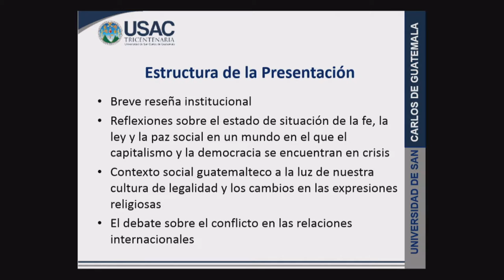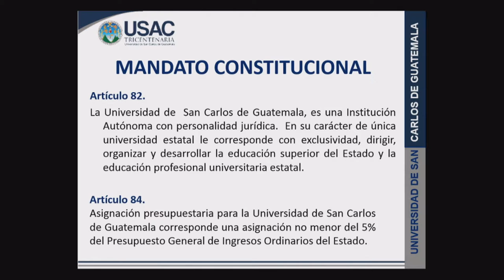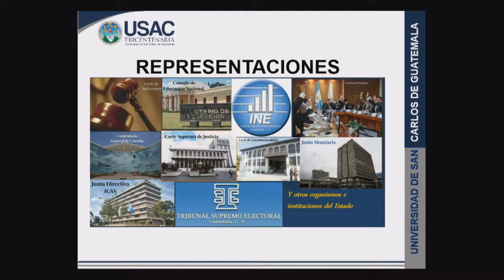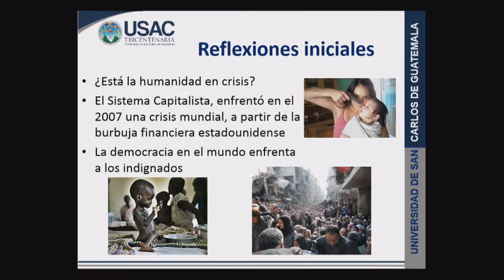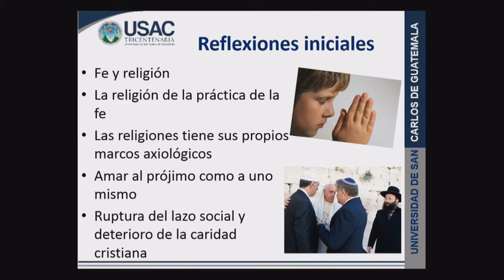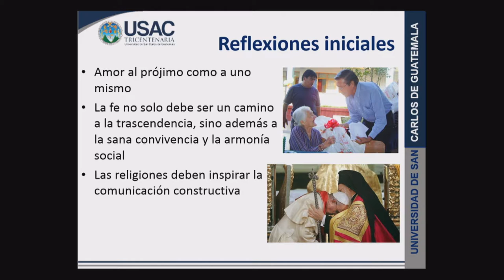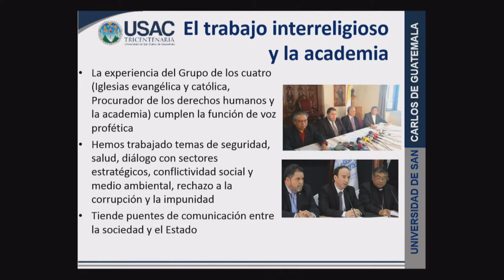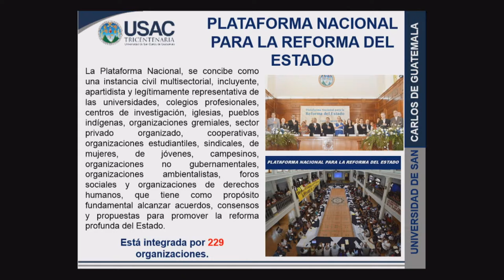Latin America - Universities and NGOs - Full Session (English)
2015 Law and Religion Symposium - Fifth Breakout Session

Moderator:
Kevin Kimball - International Fellow, International Center for Law and Religion Studies, J. Reuben Clark Law School, Brigham Young University

Speakers:
Carlos Alvarado Cerezo - Rector, University of San Carlos of Guatemala
Ramón de la Cruz Baldera - Rector, Pontificia Universidad Católica Madre y Maestra (PUCMM), Dominican Republic
Tomás Henríquez Carrera, - Founder and Former CEO, Communidad y Justicia, Santiago, Chile